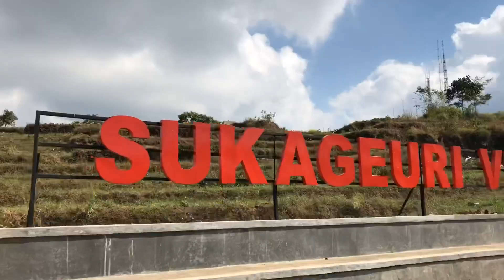WISATA VIEW SUKAGEURI. Instagramable Banget !!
Masih di Kuningan, tak jauh dari Cirebon. Ada salah satu tempat instagramable banget. Namanya Sukageuri View. Kalian yang belum pernah kesini, coba deh mampir.

Karena Nasi Bakar Cak Toni akan mengajak anda keliling kota Cirebon dan wisata lainnya.